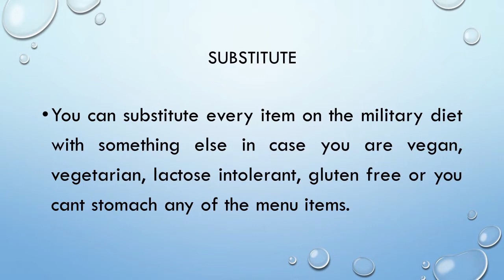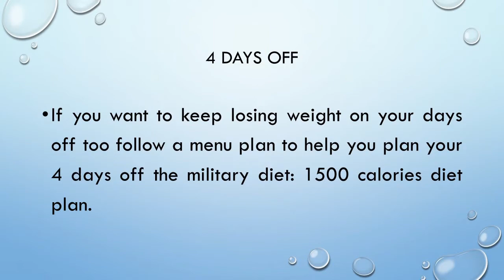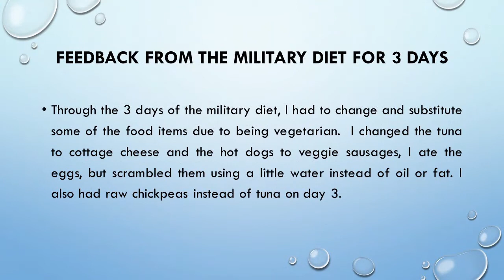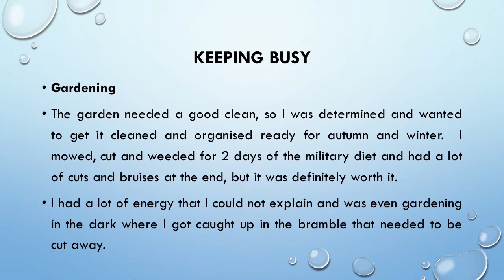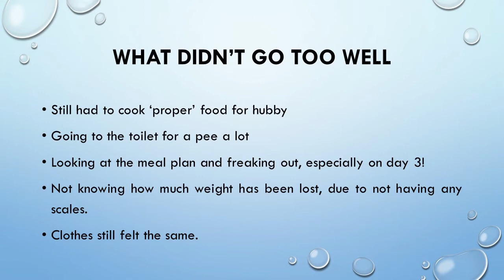How to follow the Military Diet | Strict 3 Day Diet | 4 Day Off Menu Plan | Lose Weight | Trending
Four day off Menu Plan
For the best results on the Military Diet, we advise following a diet of 1500 calories or less on your days off. Most people will continue to lose weight on a diet of 1,500 calories per day as long as 1500 calories is less than what you burn per day. To calculate how many calories you burn per day, use the following rough guide:

Multiply your current weight by 12 = the calories you burn per day.

Pick and choose from these menu items for a 4 day off meal plan for the Military Diet. Choose one breakfast, one lunch, one dinner and two snacks for an approximate 1500 calorie per day diet plan.

From a very young age I was inspired by cooking.  My mother taught me lots of tips and tricks on how to cook something simple and tasty.  Now that I have children of my own, I would like to pass on my cooking techniques onto them and hopefully that generation will be inspired too.  Punjabi food is authentic and full of spices both sweet and savoury. I create simple and delicious Punjabi food - all at home in my kitchen.  I make video's that are easy to follow with step-by-step instructions and a full list of ingredients needed at the beginning of the video.  All the ingredients can easily be purchased at any supermarket or Asian Grocery shop by you.
The secret to my cooking is that I enjoy what I do and can cook, and that definately comes out in the food I serve to my family and friends.

A little secret, is that I have cooked for a couple of famous people during the Televised cooking competition - this was fun and I made a lot of friends during this time.  I will treasure this experience my whole life as it gave me the boost I needed to be recognised by 'Famous people'  (Michael Vaughan and Rosemary Shrager).